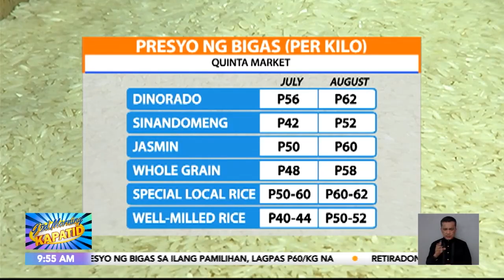Presyo ng ilang klase ng bigas, umaabot na sa P60/kg | Frontline Sa Umaga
FrontlineSaUmaga I Lalong mapapa-aray ang mga mamimili dahil sa mahal ng bigas. Sa ilang pamilihan nga, umabot na sa P60 ang kada kilo nito. GudMorningKapatid News5 | via Dave Abuel